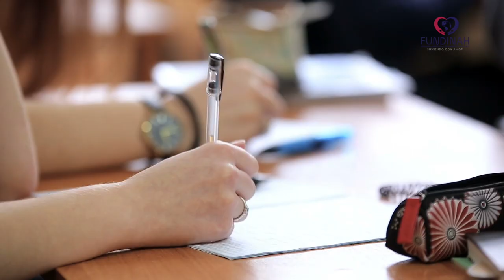Video Fundinah Salud Mental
Si tienes alguna situación emocional que debe ser tratada, no tengas miedo y aprovecha la asistencia en el área de psicología con consultas personales y familiares.

Nuestro Consultorio de Salud Mental de FUNDINAH ofrece los siguientes horarios: Lunes a viernes de 8:00 a.m. a 5:00 p.m. y sábados de 8:00 a.m. a 12:00 p.m.